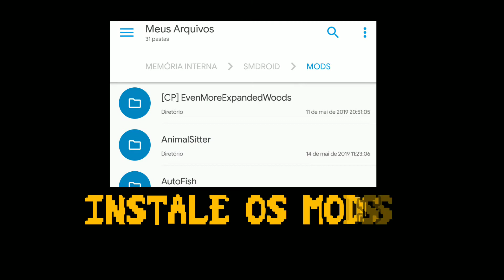INSTALAR MODLOADER (SMAPI) - STARDEW VALLEY ORIGINAL [ANDROID]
ISSO É PARA QUEM TEM O JOGO ORIGINAL E NÃO QUER BAIXAR APK PIRATA
QUEM TEM PIRATA E NÃO FUNCIONA POR APK PODE TESTAR ESSE MÉTODO

Não é necessário fazer backup do apk nem do obb, ele vai modificar diretamente sem dar nenhum problema, porém caso você queira é claro que pode fazer backup do seu save, apk e obb, fica a seu critério, testei 4x, nenhuma delas deu problema.

Todos os créditos vão para ZaneYork do Reddit.